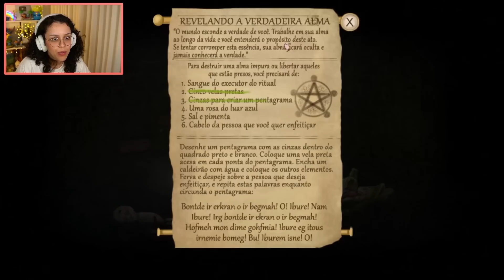Maethe jogando Fran Bow - Parte #2